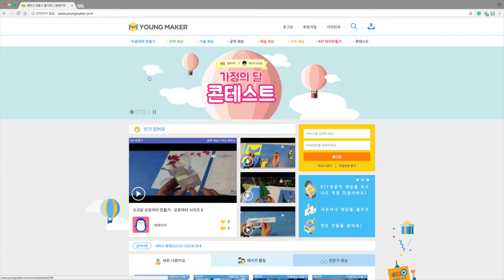5월이벤트!! 다은쌤의 책을 선물로 드려요~ :)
5월 가정의 달을 이벤트를 진행합니다.
참여기간: 5월1~31일 / 당첨자 발표: 6월 8일
참여방법: 도구를 이용한 만들기 활동 사진 또는 영상을 영메이커 사이트에 올려주세요. 어떻게 만들었는지, 어떤 도구를 사용했는지 알려준다면 당첨 확률이 UP!
선물: 10분에게 메이커 다은쌤의 틴커캐드, 3D프린팅 책 세트를 드려요~